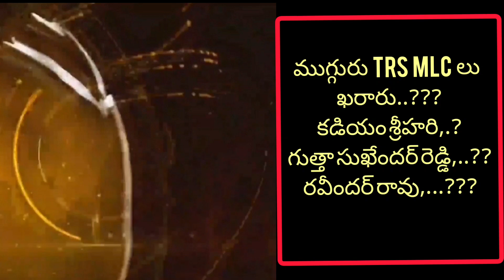ముగ్గురు TRS MLC పేర్లు ఖరారు...?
state news telugu ముగ్గురు TRS MLC  పేర్లు ఖరారు...?
BY: @JOY